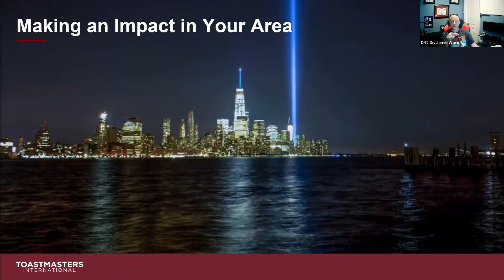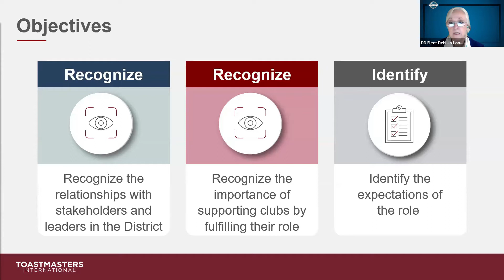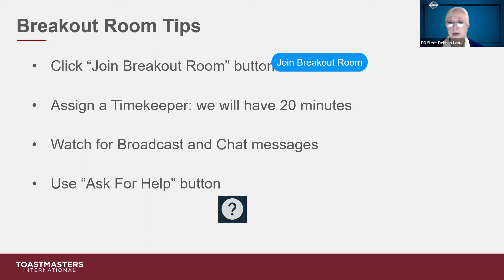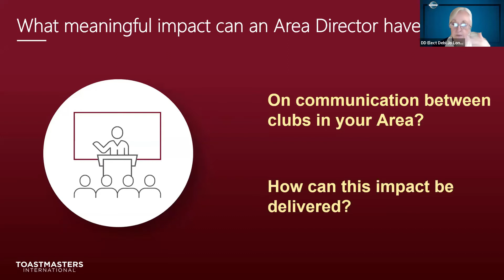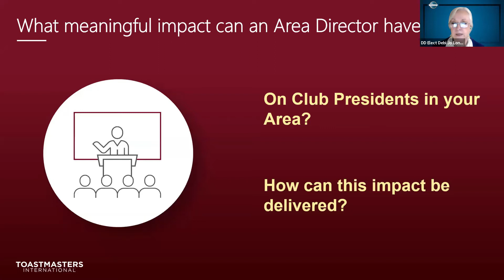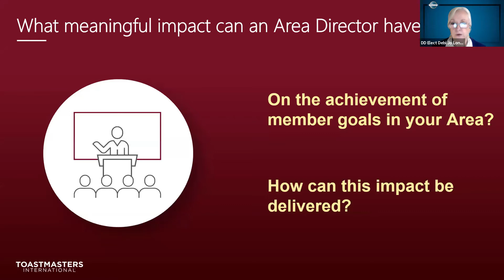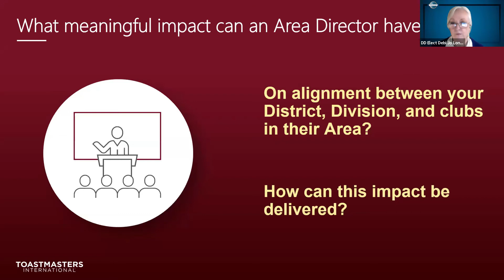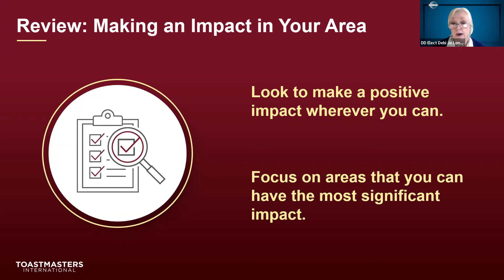District Leadership Training Debi 06 19 2021